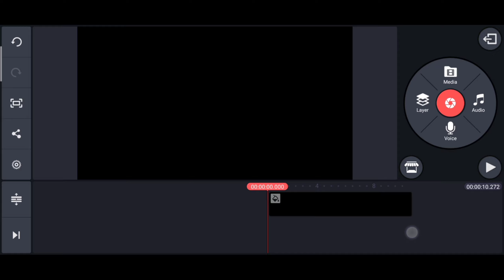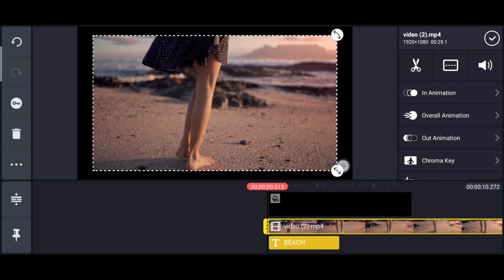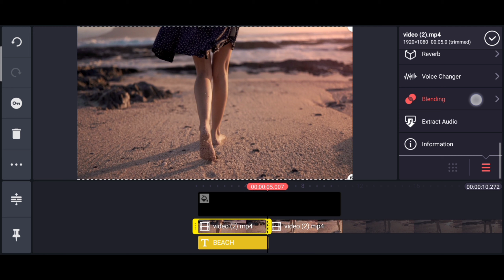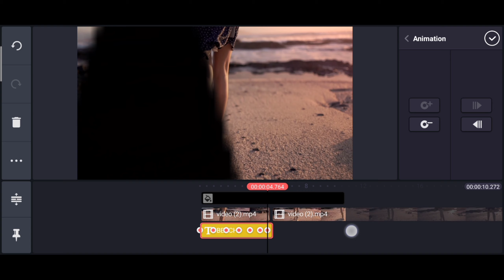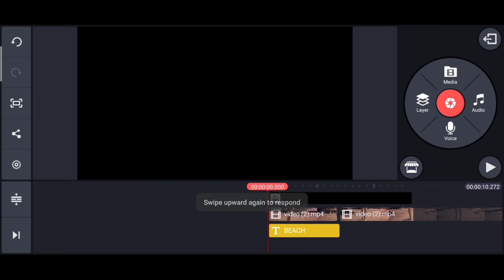Add Video in Text | KineMaster Effects | Learn how to add video in text